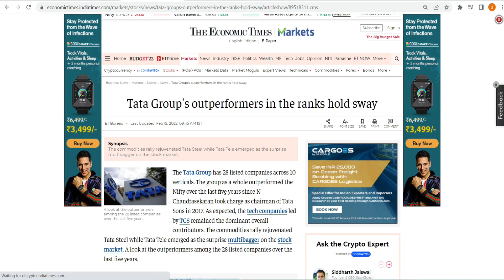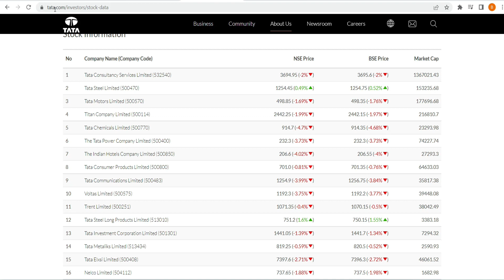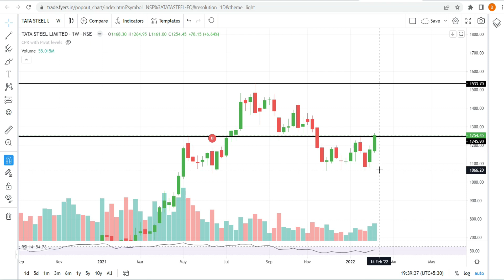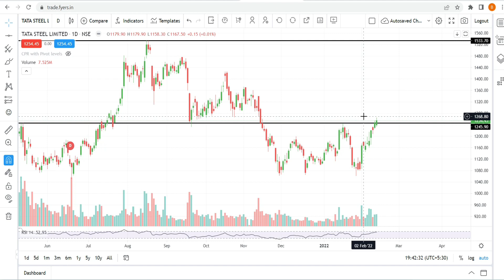Tata Steel Stock Analysis Today | Tata Steel Latest News | Tata Steel Share for Long Term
Watch the video about Tata Steel Limited Share Analysis that is ready for breakout. Check buying levels and targets on chart. Weekly blockbuster stock.

tata steel tomorrow target
tata steel stock analysis tomorrow
tata steel stock tomorrow
tata steel stock market ka commando
tata steel stock for long term